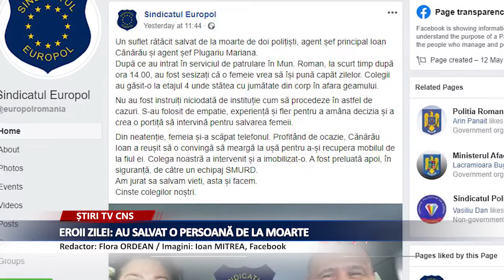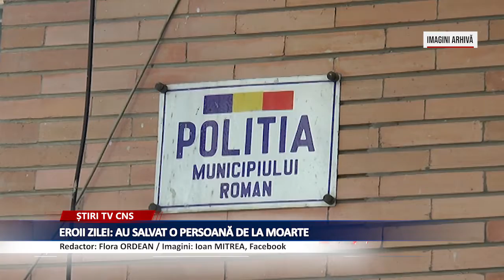EROII ZILEI: AU SALVAT O PERSOANĂ DE LA MOARTE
Agentul principal Ioan Cănărău, împreună cu o colegă, Mariana Plugariu, au reușit în cursul zilei de luni, 11 mai, să devină eroii zilei, reușind să salveze de la sinucidere o femeie. Pe pagina Sindicatului EUROPOL, al cărui lider este în județul Neamț, se consemna în urmă cu 22 de ore: ” Un suflet rătăcit salvat de la moarte de doi polițiști, agent șef principal Ioan Cănărău și agent șef Plugariu Mariana. După ce au intrat în serviciul de patrulare în Mun. Roman, la scurt timp după ora 14.00, au fost sesizați că o femeie vrea să își pună capăt zilelor. Colegii au găsit-o la etajul 4 unde stătea cu jumătate din corp în afara geamului. Nu au fost instruiți niciodată de instituție cum să procedeze în astfel de cazuri. S-au folosit de empatie, experiență și fler pentru a amâna decizia și a crea o portiță să intervină pentru salvarea femeii. Din neatenție, femeia și-a scăpat telefonul. Profitând de ocazie, Cănărău Ioan a reușit să o convingă să meargă la ușă pentru a-și recupera mobilul de la fiul ei. Colega noastră a intervenit și a imobilizat-o. A fost preluată apoi, în siguranță, de către un echipaj SMURD. Am jurat să salvăm vieți, asta și facem”, spun colegii sindicaliști.